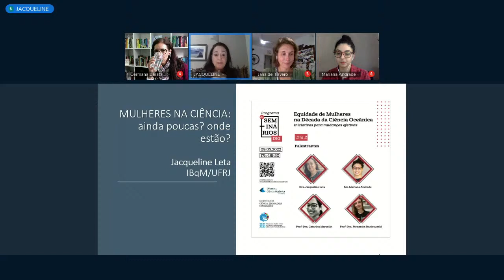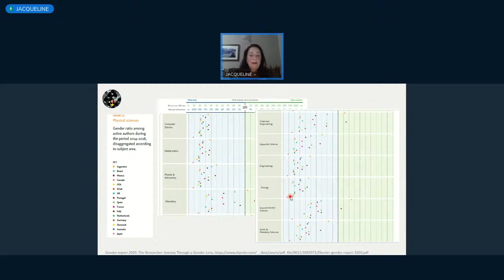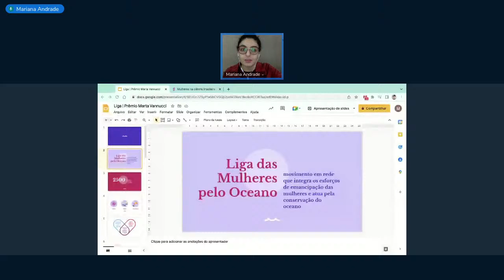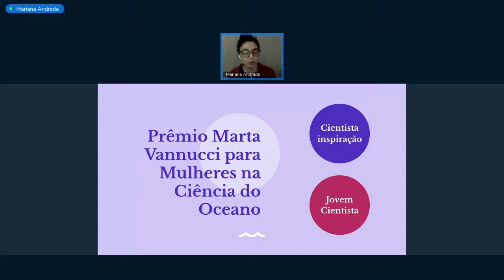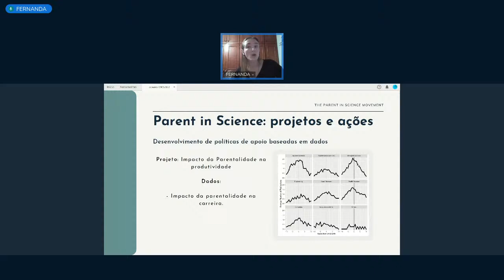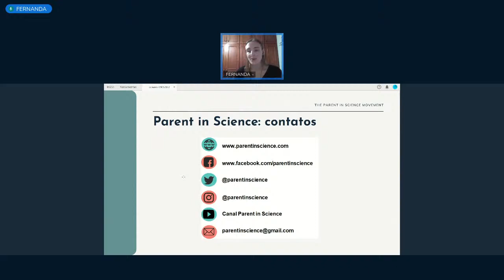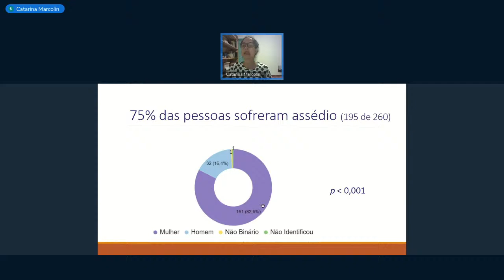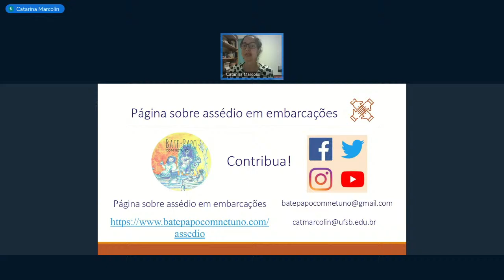Seminários DEI - Equidade de Mulheres na ciência oceânica: iniciativas para mudanças efetivas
Escopo: Diversidade - Gênero - Mulheres
Título: Equidade de Mulheres na ciência oceânica: iniciativas para mudanças efetivas
Data: 09/05 - 17h às 18h30
Organizadoras: Jana del Favero e Germana Barata
Moderação: Jana / Germana
Jacqueline Leta, Gênero e Número, sobre a presença da mulher na ciência

Graduada em Ciências Biológicas pela UFRJ, mestre e doutora em Gestão, Educação e Difusão em Ciências pela UFRJ. Desde 1994, tem conduzido pesquisas no campo da Bibliometria/Cienciometria, com ênfase nas análises da produção científica brasileira, focando nas temáticas Ciência e Saúde e Ciência e Gênero.

Mariana Andrade, Liga das Mulheres para o Oceano, sobre o Prêmio Marta Vannucci

Oceanógrafa e Mestre em Oceanografia, trabalha e pesquisa processos participativos e de intersecção entre ciência, sociedade e gestão dos recursos marinhos. Colabora com a Liga das Mulheres pelo Oceano, é co-fundadora da Bloom e apoia iniciativas de comunicação científica e de implementação da Década das Nações Unidas da Ciência Oceânica para o Desenvolvimento Sustentável.

Catarina Marcolin, Bate Papo com Netuno, sobre assédio em embarcações

Bióloga, com doutorado em oceanografia biológica, é co-fundadora do Bate-papo com Netuno, um sonho que virou realidade porque 7 mulheres ousaram sonhar juntas. Atualmente leciona na UFSB em Porto Seguro, BA, onde coordena o Laboratório de Estudos Planctônicos e Divulgação Científica (LEPLAD), que a possibilitou explorar novas paixões de pesquisa para lutar por um mundo com mais equidade.

Fernanda Staniscuaski, sobre o projeto Parent in Science

Mãe de três filhos e professora do Departamento de Biologia Molecular e Biotecnologia da UFRGS. É fundadora e coordenadora do projeto Parent in Science. Vencedora do Nature Research Awards for Inspiring Women in Science - Outreach Category 2021.